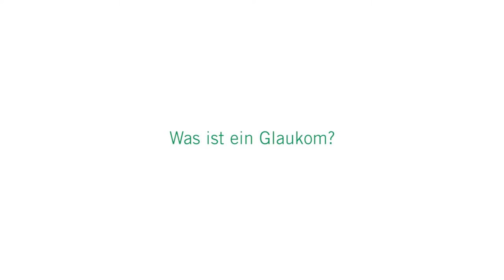Glaukom: 3 Fragen 3 Antworten | Asklepios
Das Glaukom ist auch unter dem Namen Grüner Star bekannt. Dabei handelt es sich um eine Gruppe von Augenerkrankungen, die den Sehnerv und die Netzhaut schädigen. Das Alter, niedriger Blutdruck, Glaukom-Fälle in der Familie oder Diabetes mellitus gehören zu den Risikofaktoren. Unbehandelt kann Grüner Star zur Erblindung führen. PD Dr. Ulrich Schaudig, Chefarzt der Augenklinik an der Asklepios Klinik Barmbek
erklärt, was ein Glaukom ist, wie die Augenerkrankung festgestellt werden kann und welche Behandlungsmöglichkeiten es gibt.